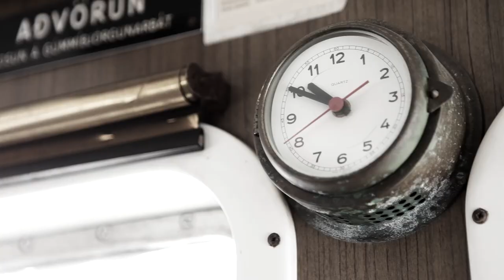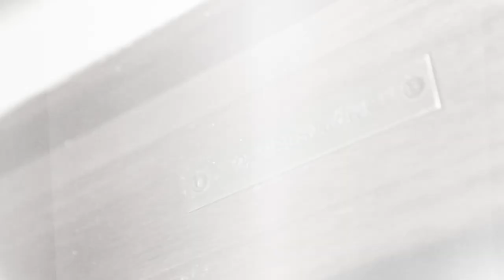Háski í Vöðlavík - OFFICIAL TRAILER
Útgáfudagur 27. nóvember
sími 8699117